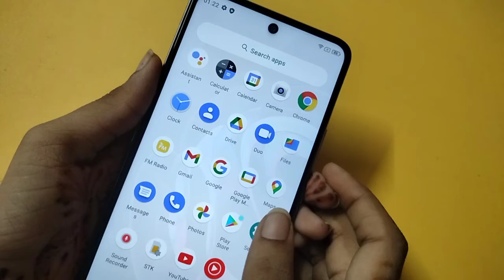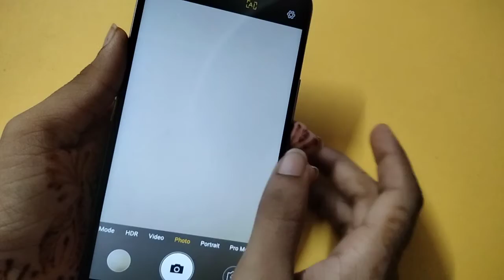How to reset camera in Motorola edge 20 | Camera reset kaise kare | Camera reset setting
camera reset karne se kya hota hai
camera reset kaise mare
reset kasa camera
camera reset kaise kare
Motorola edge 20 reset camera
Motorola edge 20 reset camera setting